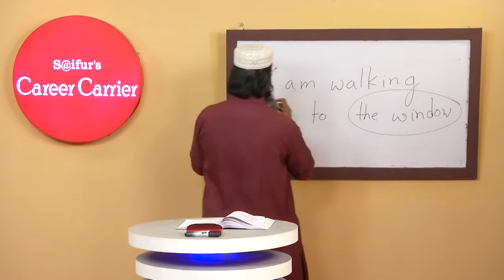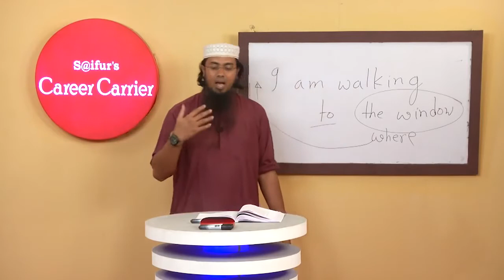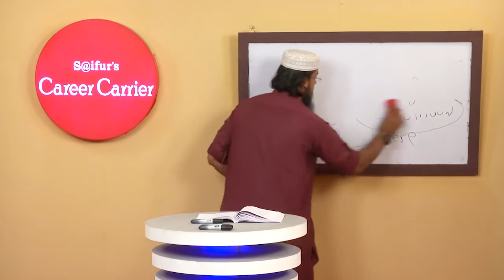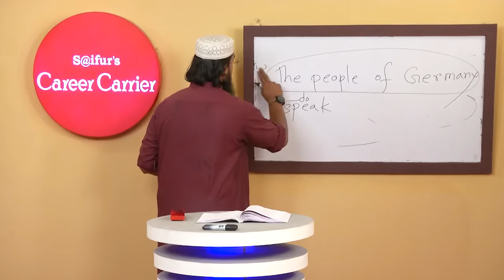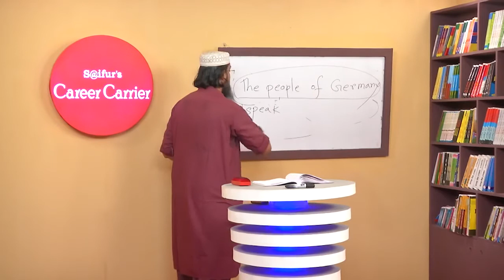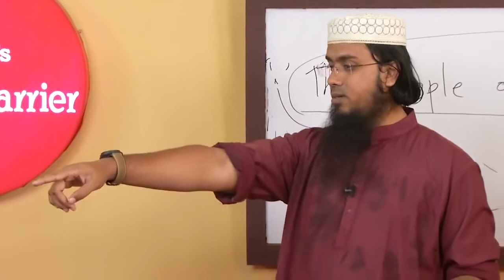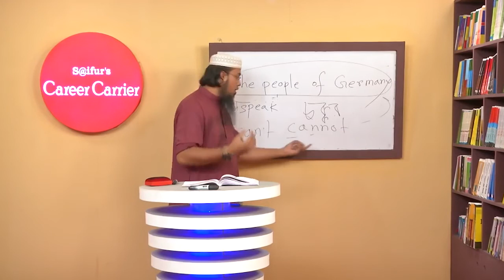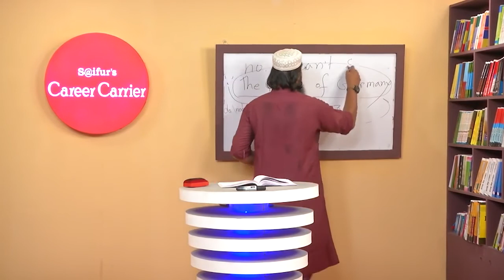Class 13 ইংরেজীতে জিরো থেকে হিরো / zero to hero / Saifurs Education / THE EDUCATION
ইংরেজীতে জিরো থেকে হিরো / zero to hero / Saifurs Education / THE EDUCATION